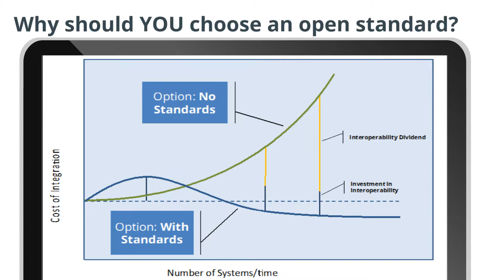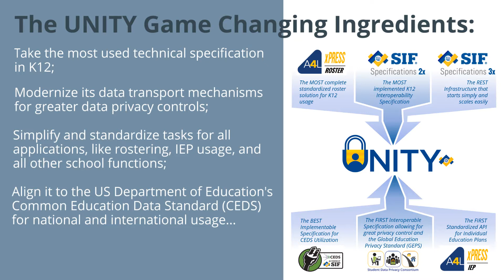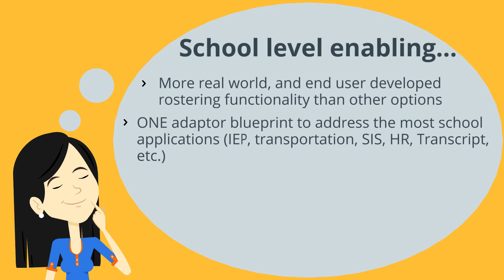Introducing Unity...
A brief introduction to the Unity Specification - the only open, Community developed standard for data exchange that enables interoperability AND privacy.